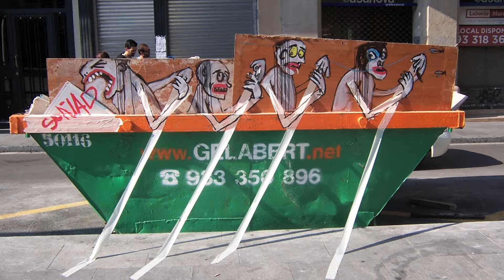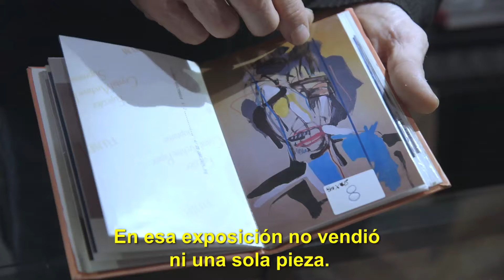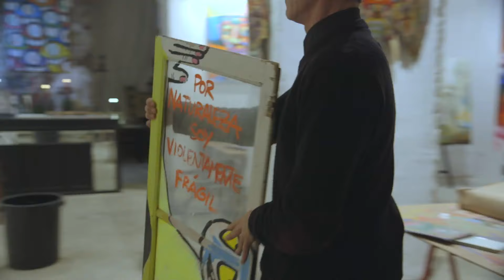Art is Trash - Francisco de Pajaro - VICE Magazine Interview 2016